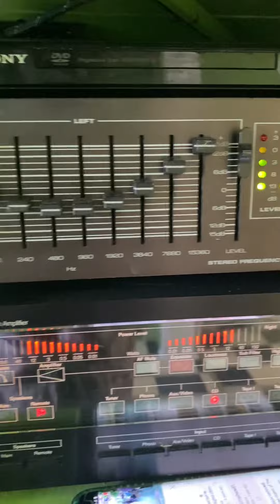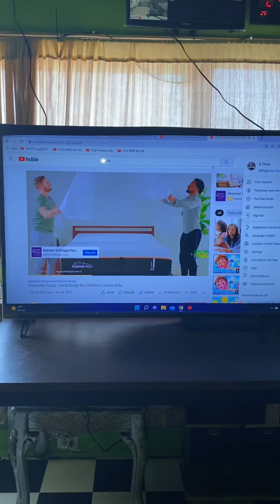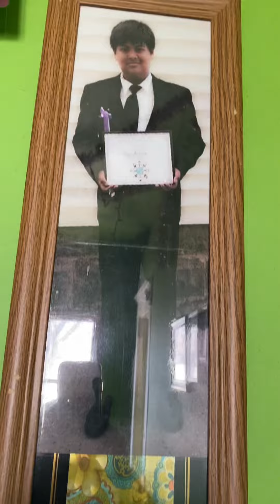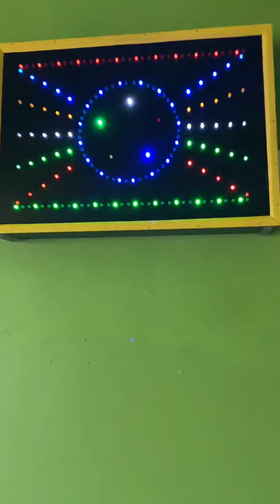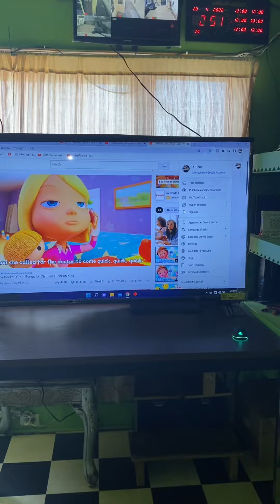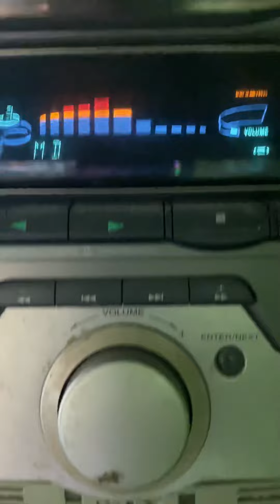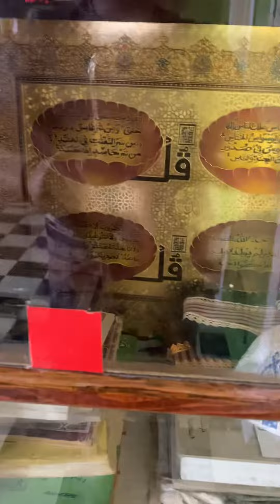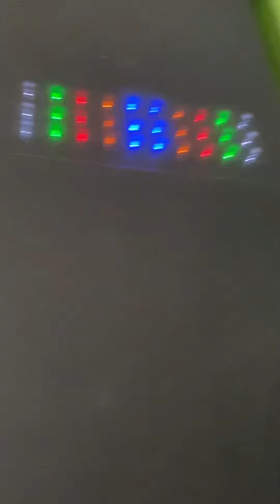Freestyle Led Creation by Tin Oo part 2